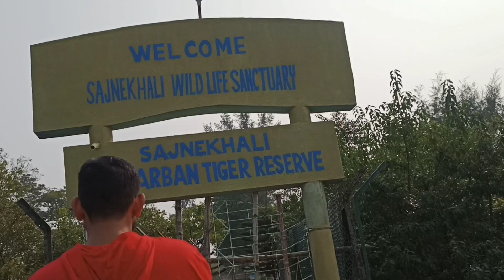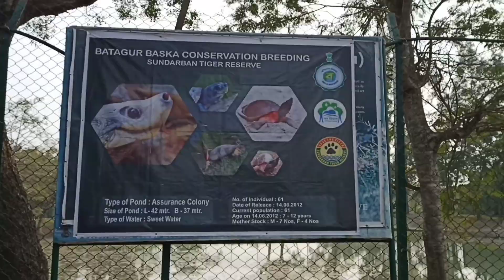Sundarban Travel || All about the jungle and journey by boat|| Pakhirala to sajnekhali forest office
Sajnekhali Wildlife Sanctuary is a 362 km2 area in the northern part of the Sundarbans delta in South 24 Parganas district, West Bengal, India. It is located at the confluence of the Matla and Gumdi rivers.[2] The area is mainly mangrove scrub, forest and swamp. It was set up as a sanctuary in 1976. It is home to a rich population of different species of wildlife, such as water fowl, heron, pelican, spotted deer, rhesus macaques, wild boar, tigers, water monitor lizards, fishing cats, otters, Olive ridley turtle, crocodiles, Batagur terrapins, and migratory birds. The ideal place for nature lovers to observe wild animals from a height is the Sajnekhali Watchtower.

Sajnekhali Wildlife Sanctuary at the confluence of Matla and Gumdi rivers, covers an area of 362.80 sq.km. It was notified in 1976 vide notification no.5396-For, dt.24.06.1976. is considered a part of the Sunderbans ecosystem. It lies on the confluence of Matla and Gumdi rivers within the buffer zone and spreads across an area of 885 sq km.

Nearest airport is Kolkata Airport, 112 kms away. Canning Port, 44 kms away is the closest railhead. Reach Basanti or Sonakhali from here and take a boat to Sajnekhali. The Park is approachable by road from the nearest town of Kolkata, wherein you reach upto Namkhana, Raidighi, Sonakhali and Najat by road and proceed by motorboats through the sanctuary.

With a rich and varied avian population, the Sajnekhali Sanctuary provides a visual treat for your eyes. The most noteworthy among the feathered flock are spotted billed pelican, cotton teal, herring gull, Caspian tern, grey heron, large egret, night heron, open-billed stork, white ibis, common kingfisher, brahminy kite and paradise flycatcher. The area is also important for waders, including the Asian dowitcher, a rare winter migrant.

The trained eye will be able to spot several birds of prey like the osprey, Pallass fish eagle white-bellied sea eagle, grey-headed fishing eagle, peregrine falcon, Oriental hobby, northern eagle owl and brown fish owl. Spectacular sight of colorful Kingfisher, Plovers, White Bellied Sea Eagle, Sandpipers, Whimbrels, Lapwings and Curfews can be seen here.

সুন্দরবন
Sundarban Tour || Sundarban Tour Package || Sundarban Travel
sundarban vlog
How to go sundarban
sajnekhali
sajnekhali forest office
pakhirala
how to go sajnekhali
sundarban part 2
sundarban
sundarban vlog
sundarban tour
sundarban airbag
sundarban tiger
sundarban delta
sundarban movie
sundarban royal bengal tiger
sundarban vlog
sundarban tour
sundarban tour guide
sundarban forest
sundarban tiger attack
sundarban airbag
asundarban tiger
sundarban delta
sundarban movie
sundarban vlog
sundarban vlog
sundarban vlog bengali
sundarban vlog channel
sundarban vlog new video
sundarban vlog hindi
sundarban vlog bangladesh
asundarban vlog video
sundarban vlog tiger
sundarban vlog 2021
sundar-ban vlog all video
sundarban vlog
sundarban vlog bengali
sundarban vlog channel
sundarban vlog hindi
sundarban vlog bangladesh
sundarban vlog video
sundarban vlog tiger
sundarban vlog 2022
sundarban vlog all video
sundarban vlog tour
sajnekhali
sajnekhali tourist lodge
sajnekhali watch tower
sajnekhali eco tourism complex
sajnekhali eco tourism complex wbtdel
sajnekhali sundarban tiger reserve
sajnekhali tour
sajnekhali sundarban
sajnekhali wildlife sanctuary
sajnekhali forest office
sajnekhali tourist lodge review